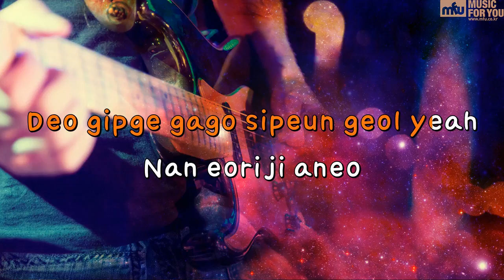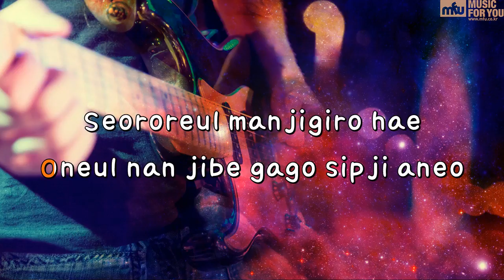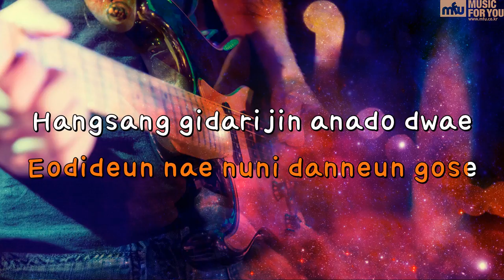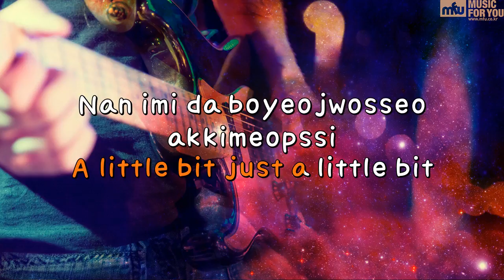A Little Bit (Feat.Lydia Paek) - Crush (Instrumental & Lyrics)